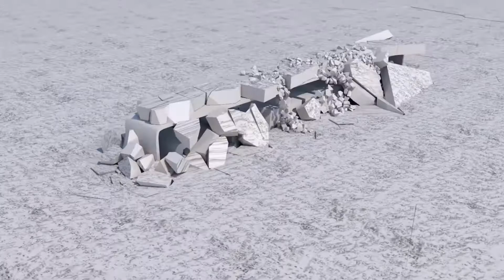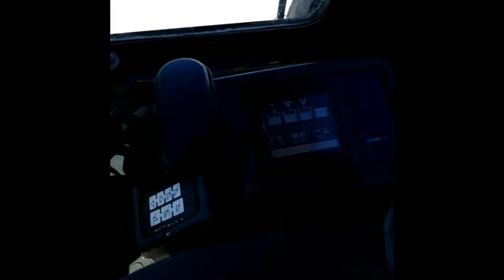Wheel loader walk around Komatsu WA420-3L (and start)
Today we'll go for a walk around a Komatsu WA420-3L.
We just gave this wheel loader a wash and now I get to show it to you.
Just over 14K hours and runs good.

Come and check out everything else we have going on!